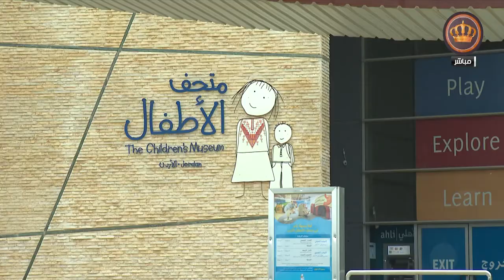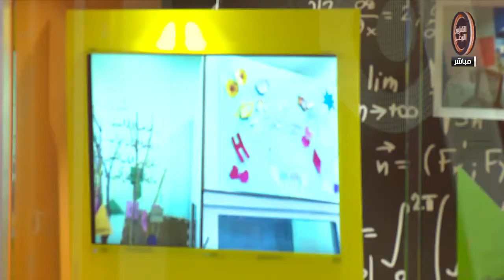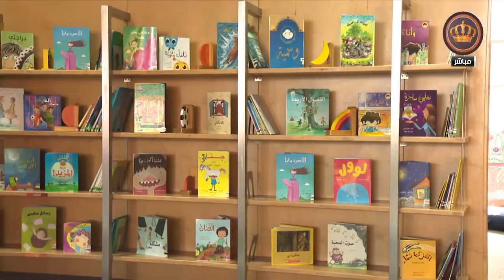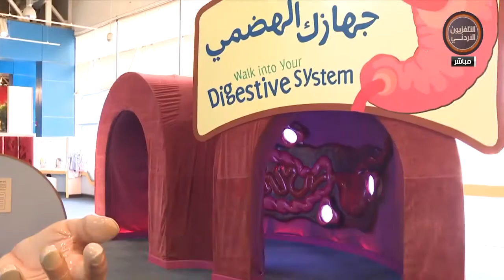يوم جديد تقرير متحف الاطفال 20122018